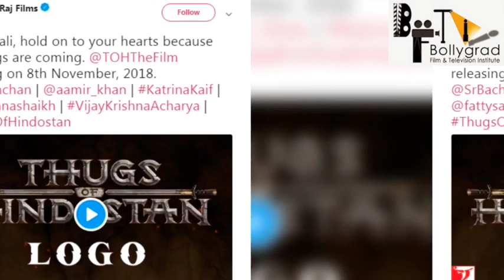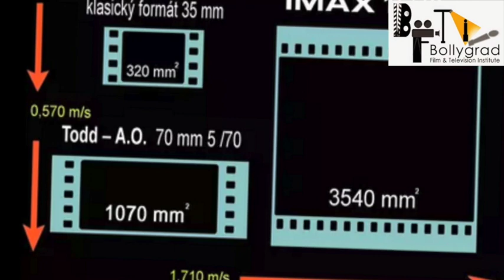Thugs of Hindostan 131 Interesting Facts | Amitabh Bachchan | Aamir Khan | Katrina Kaif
501 Interesting Facts | Thugs of Hindostan | Amitabh | Aamir Khan| Katrina Kaif | Fatima Sana Shaikh |

Wading through storms & battles, the commander of Thugs has arrived. Amitabh Bachchan as Khudabaksh.

🎬 Movie Credits:
Starring: Amitabh Bachchan, Aamir Khan, Katrina Kaif, Fatima Sana Shaikh
Writer - Director: Vijay Krishna Acharya
Producer: Aditya Chopra
Release Date: 8 November 2018

yrfNewReleases yrf VijayKrishnaAcharya KatrinaKaif amitabhbachchan AamirKhan FatimaSanaShaikhThis Diwali, hold on to your hearts because the Thugs are coming. ThugsOfHindostan releasing on 8th November, 2018.

🎬 Movie Credits:
Directed by: Vijay Krishna Acharya
Produced by: Aditya Chopra